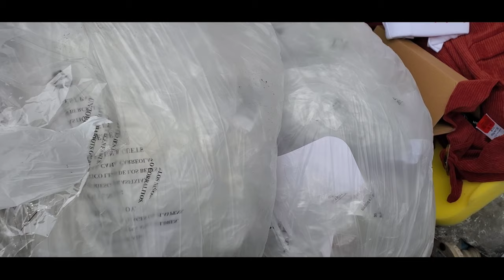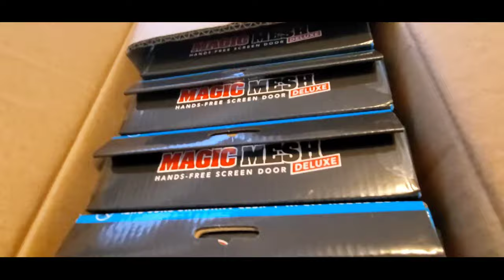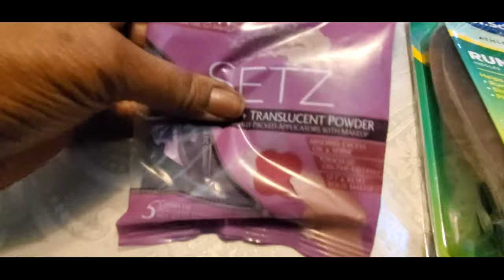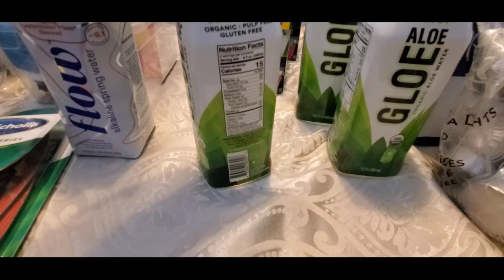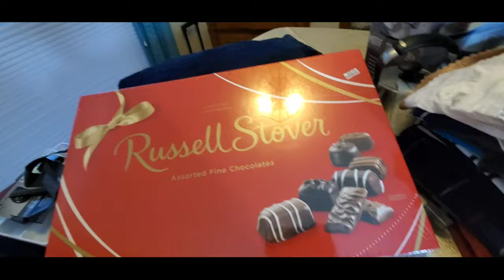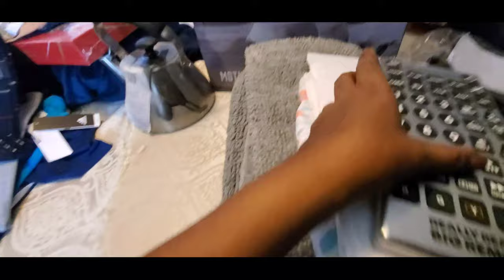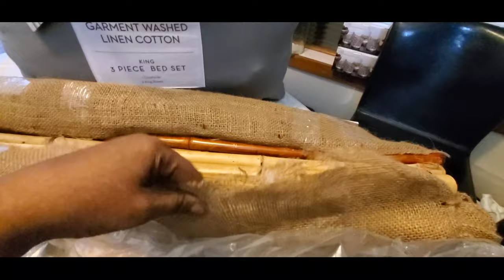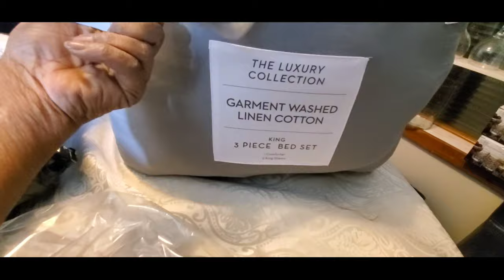Dumpster diving retail stores for usable items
Finding free items in the dumpster to reuse,  repurpose,  resell, share and donate.

See you on the next dive

I own the copy write to the music